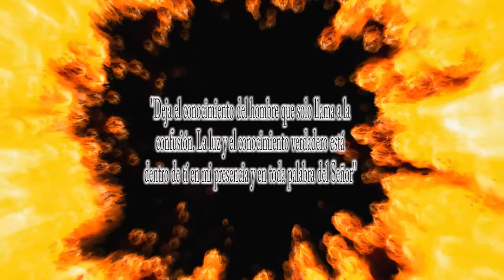Que Bueno Es.mpg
Aqui "QUE BUENO ES",el video Clip. esto son sus SIGNIFICADOS?._ Ingresamos a los porque del hombre y su fé, cual un ave dentro de la mente del guitarrista -(Justiniano Palacios),- entre el fuego de las ilusiones paralelamente el intérprete eleva su adoración al señor -(Carlos Siña)- mientras la dualidad humana se debate en la mente marina, un ángel de luz
-(Natalia Palacios)- danza de manera invisible,articula los movimientos cantantes del intérprete,y es quien atraviesa con una mirada de amor al guitarrista, que finalmente la quietud de paz la lleva a dormir a los pies del canto.

Dirección: Raul alvarez.
Producción, Cámaras y Edicion de: Luis Diaz Oyakawa.
Dirección Artistica de: Saul Cajacuri.

"El Gospel Rock Peruano Frondoso y Feliz Espera Ingresar A Tu Corazón".